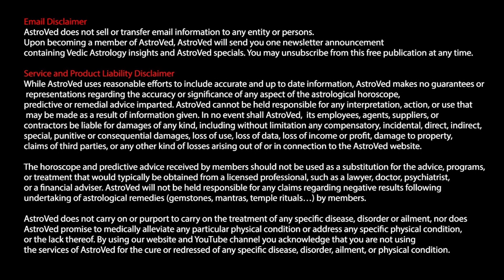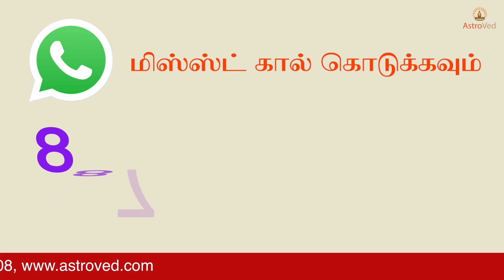சிம்மம் செப்டம்பர் மாத ராசி பலன் 2021 - Simmam September Matha Rasi Palangal 2021 in Tamil